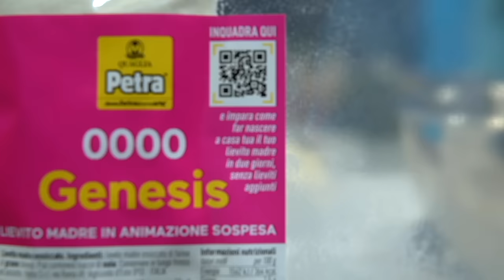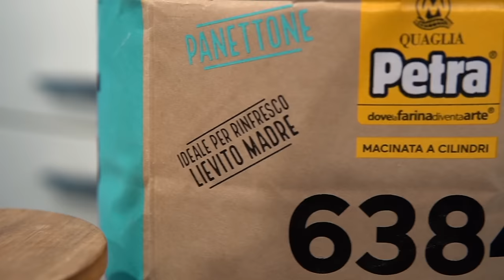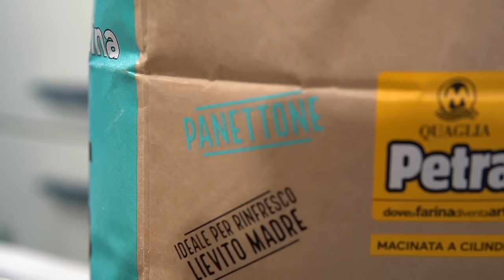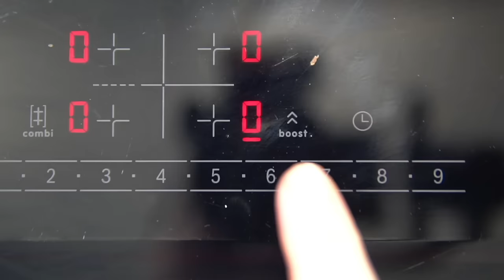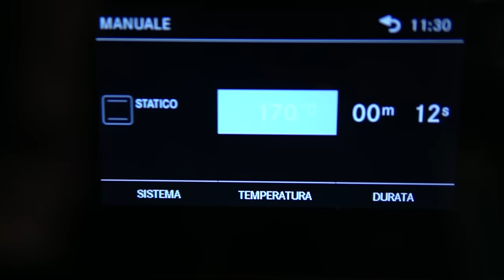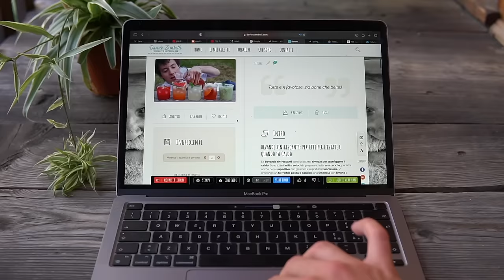COLOMBA DI PASQUA FATTA IN CASA - la ricetta migliore che puoi trovare, farai un figurone! | DZ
La colomba è il dolce più famoso della Pasqua. Si tratta di un grande lievitato soffice come una nuvola, che profuma di arancia, lievito madre, non di birra, burro e vaniglia, caratterizzato da una crosticina mandorlata in superficie, croccante e gustosa. In questo video vi spiego tutti i segreti e i consigli per ottenere la colomba di Pasqua originale, buonissima e che vi farà fare un figurone.

Partnership con Farina Petra

Dopo giorni e giorni di test, in cui sono stato letteralmente rintanato in cucina, mi posso reputare pronto nel darvi una ricetta della colomba davvero spettacolare, bilanciata nei sapori, buonissima anche per i palati più esigenti. Lo sapete che ci tengo perché credo che non abbia senso donare ricette a caso, senza averle testate, corrette. Tutti questi test, soprattutto quando si tratta di una ricetta laboriosa come questa, li faccio per una reputazione personale ma anche perché davvero ci tengo che voi, una volta che provate a fare la colomba, rimaniate davvero entusiasti, provandola a fare subito, senza trovarsi il rischio di rimanerci male per aver seguito una ricetta poco veritiera e senza spiegazioni essenziali e/o consigliate (spoiler: ce ne sono eccome, sia sul web che sui libri)

E quindi in questo video vi spiegherò tutto. Come sempre sarò prolisso, ma so anche che poi tutto questo parlare vi servirà per dire wow una volta che la colomba la sfornerete. Mi soffermo sull’importanza della scelta degli ingredienti, del lievito madre e su come rinfrescarlo alla perfezione. Ah se non l’avete tra l’altro vi do una soluzione furbissima per recuperarlo che è Genesis di Petra, un lievito “addormentato” che risveglierete voi, in modo facilissimo, direttamente a casa.

E poi vi ho parlato dell’importanza dello sviluppo della maglia glutinica, perché signori miei, se non si sviluppa questa più che creare una colomba si rischia di creare una torta, e non particolarmente soffice. Per questo è importante affidarsi a materie prime specifiche e con Petra 6384 avrete la garanzia di scegliere un prodotto ideale per un grande lievitato.

Petra 6384, oltre che per i rinfreschi del lievito madre, vi permetterà di ottenere impasti perfetti, e rispetto a una semplice farina Manitoba la qualità delle proteine è tale da evitare l’effetto di rigidità del glutine, che solitamente caratterizza le farine di forza, rendendo l’impasto malleabile ed evitando il fenomeno del ritiro del prodotto cotto a poche ore/giorni dalla cottura (tipico di farine con glutine aggiunto).

Oltre alla qualità della farina è molto importante il non surriscaldamento della massa. Utilizzando una planetaria rispetto a un'impastatrice a braccia tuffanti, tipica nelle pasticcerie, è molto più probabile che l'impasto si scaldi molto durante la lavorazione dato che deve andare per un bel pò. Ma dei trucchetti per evitare che ciò accada esistono. Intanto è indispensabile lavorare a bassa velocità, girando l'impasto ogni tanto per fare in modo che si amalgami molto meglio, utilizzare la foglia al posto del gancio (quest'ultimo stressa più l'impasto, rallentando la formazione della maglia glutinica) e partire da ingredienti ben freddi. Esatto ragazzi, ben freddi.

Sostanzialmente prima di impastare vi consiglio fortemente di mettere in frigo gli ingredienti umido e in frigo quelli secchi, in questo modo sarete molto più agevolati a non avere un impasto che supera i 26 gradi durante l'impastamento. Basterà farlo un paio di ore prima di impastare :)

Ah altro consiglio: se avete la possibilità impastaste in un ambiente non troppo caldo, sempre per aiutare l'impasto a mantenere una temperatura piuttosto bassa.

Degustate questa meraviglia a temperatura ambiente, quasi leggeremente tiepida. Basterà trovare un posto sul termosifone oppure accendete il forno a 50 gradi e lasciatela per 30 minuti ma con il sacchetto chiuso.  Farete un figurone enorme e godrete a più non posso per la sua bontà. Buona Pasqua belli ❤️